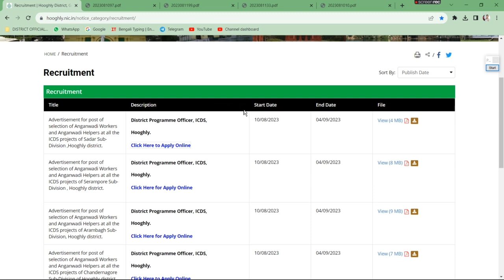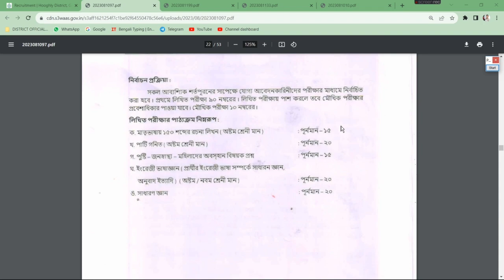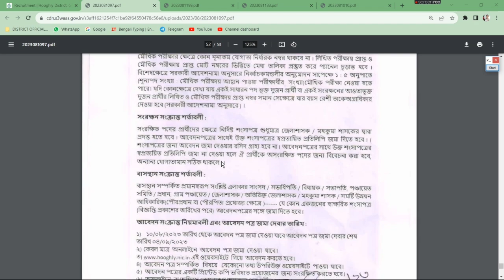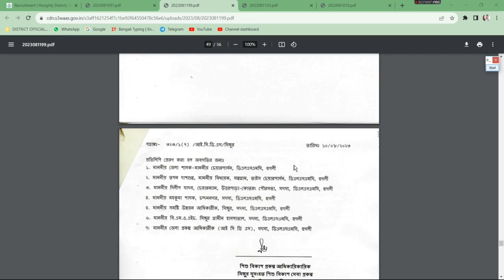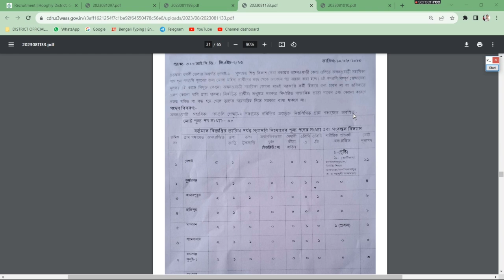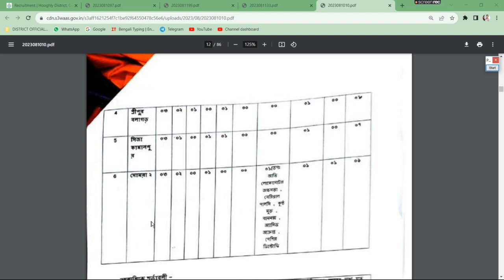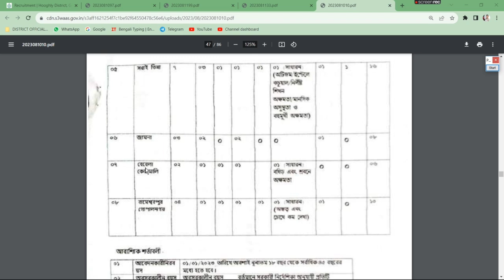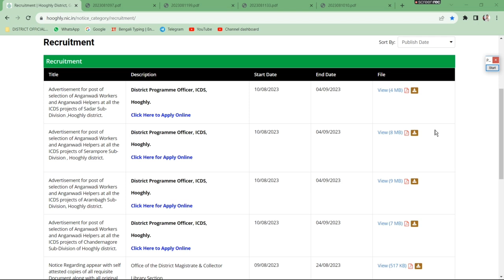ICDS Recruitment 2023 west bengal | Anganwadi vacancy 2023 | Hooghly District Icds Vacancy 2023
icds news
icds exam syllabus 2023
icds vacancy
icds workers helper vacancy
icds anganwadi from filup 2023